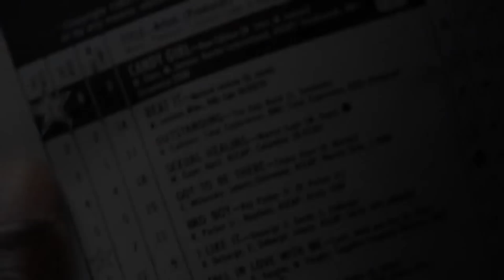‘The New Edition Story’ Extended Promo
Thought you knew everything about one of the most critically acclaimed boy bands in history? Think again.